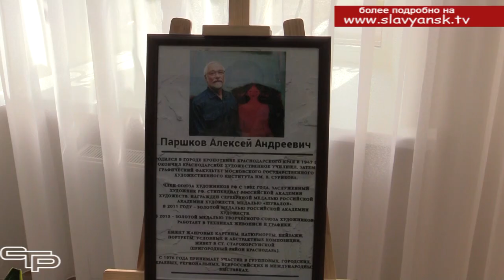Ночь музеев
«Ночь музеев» в нашем районе ежегодно становится одним из самых ярких культурных событий весны. Славянский историко- краеведческий музей и картинная галерея гостеприимно распахнули свои двери для всех желающих. Побывала там и наша съемочная группа